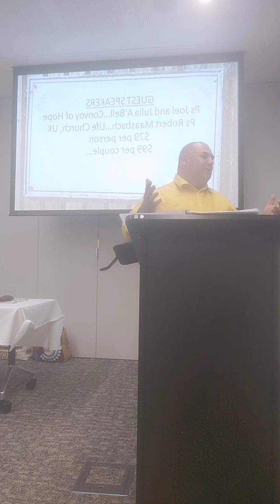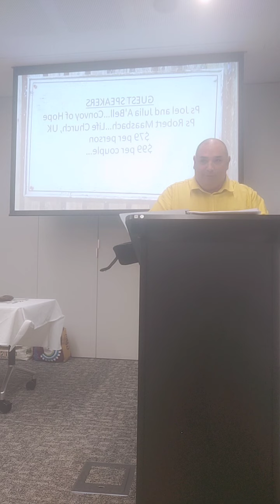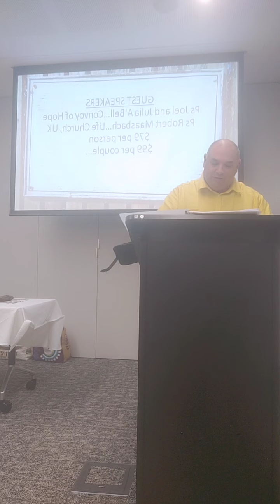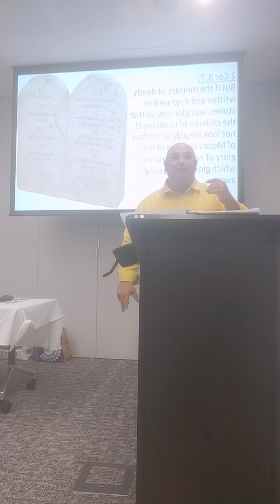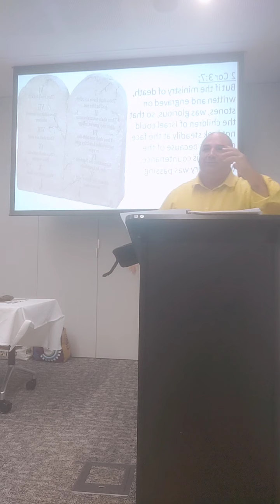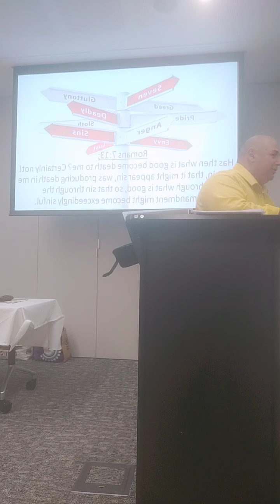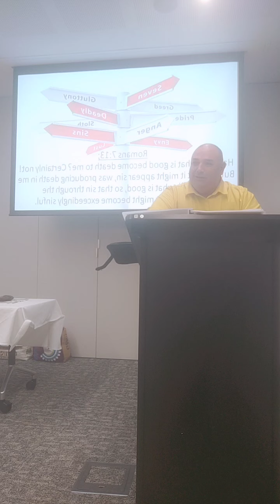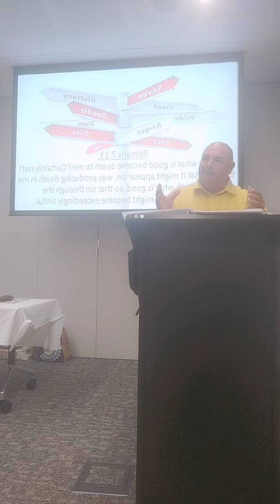pastor Matthew Budden Haggai family fellowship church service Sunday morning 3rd April 22